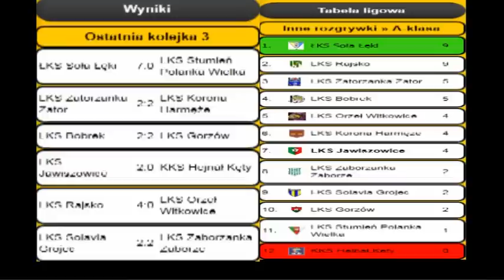28.08.2011 LKS Jawiszowice-Hejnał Kęty 2:0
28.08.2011 LKS Jawiszowice-Hejnał Kęty 2:0
A klasa Oświęcim 2011/12
Bramki: 1:0 Michalik 46', 2:0 Widuch 58'